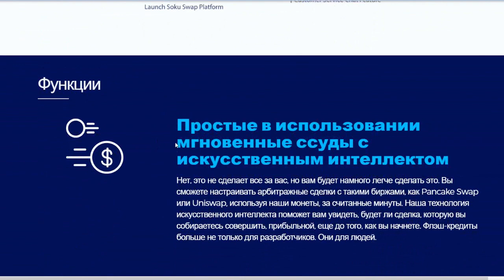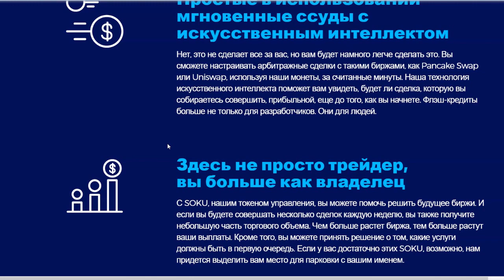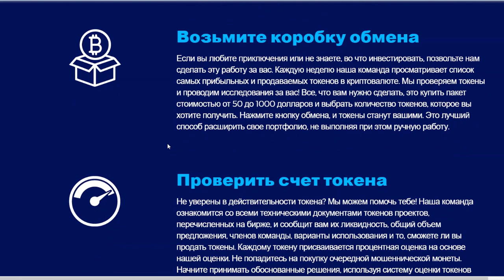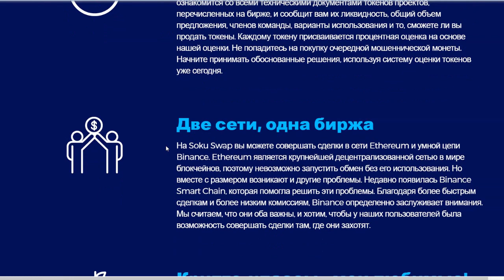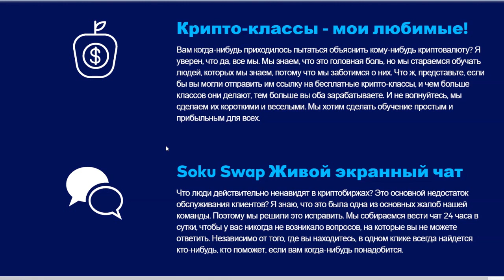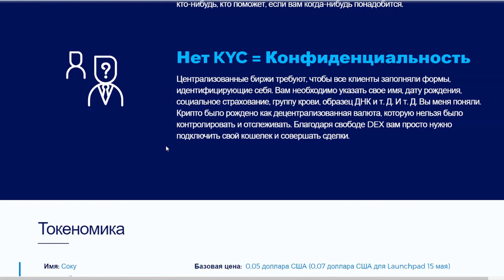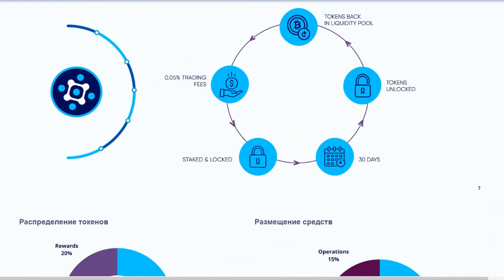обзор проекта - Soku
Soku Swap is a decentralized exchange (DEX) hosted on Ethereum Network and the Binance Smart Chain. The DEX uses automated market maker smart contracts to create liquidity pools of both ERC-20 tokens and BEP-20 tokens. The features allow users to trade using an algorithm versus an order book used on conventional exchanges